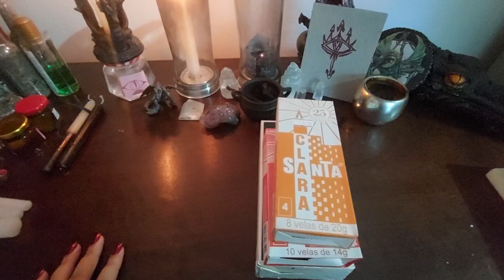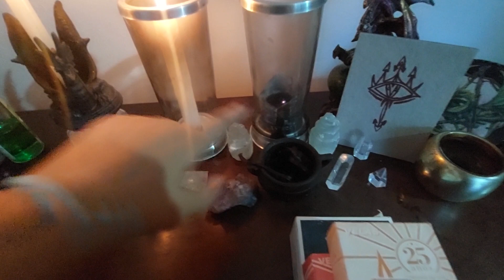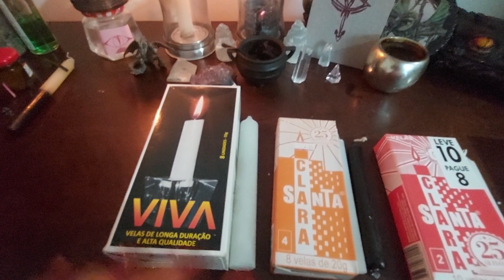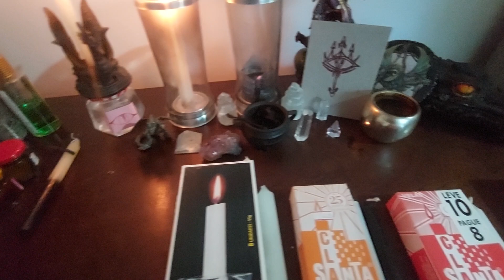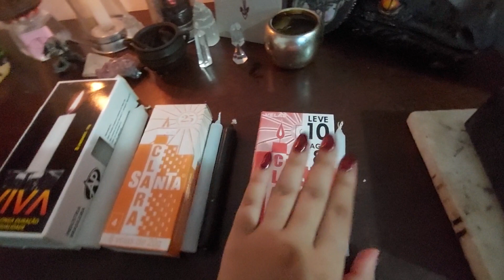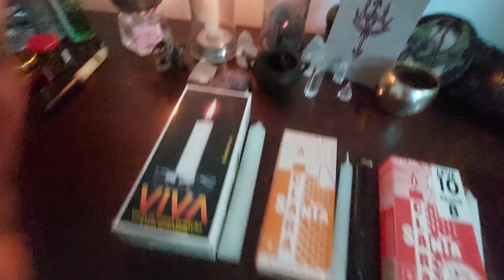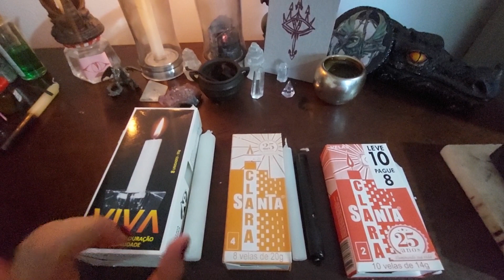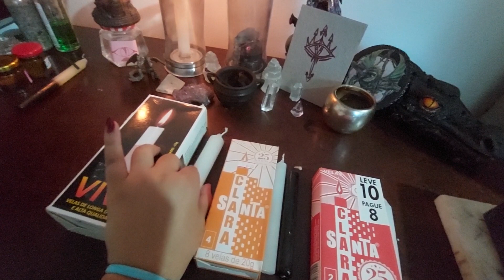Qual vela de mercado usar para fazer magia? - Tipos de velas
Neste vídeo você vai ver os tipos de velas mais comuns que achamos no mercado e vai aprender qual tipo de vela escolher para fazer suas magias.

Acesse agora o Curso Completo de Magia Prática South América Bruxaria e seja um(a) Bruxo(a) poderoso(a) e independente.